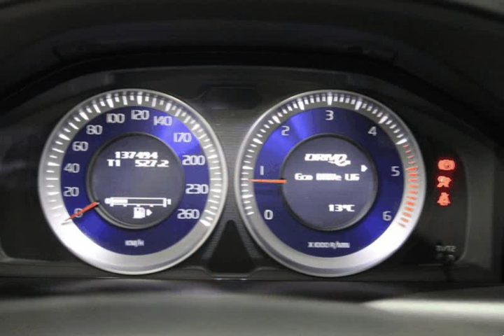Volvo XC 60 2.0 D3 Drive R-Design para Venda em BCC Automóveis . (Ref: 575185)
Volvo XC 60 2.0 D3 Drive R-Design para Venda em BCC Automóveis . (Ref: 575185) do ano 2012 com 137258 Kms.NACIONAL, ÚNICO PROPRIETÁRIO COM TODAS AS REVISÕES NA MARCA, BI-XÉNON, GPS PROFISSIONAL, BLUETOOTH, ESTOFOS EM PELE, JLL 20", MALA ELÉCTRICA, BANCOS ELÉCTRICOS COM MEMÓRIA, SENSORES DE ESTACIONAMENTO, GARANTIA, FINANCIAMENTO ATÉ 120 MESES .Todos os dados e disponibilidade carecem de confirmação junto do vendedor.